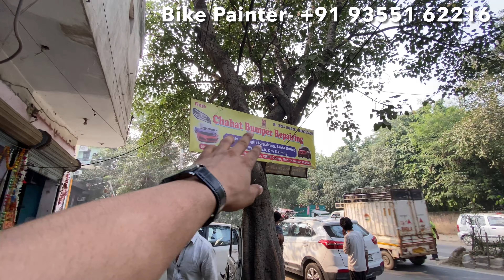Finally Rc390 Project completed 😍 || Exclusive Black paint job || 1st in India🤩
Hey guys i hope you like this video and my bike too.

It cost approximately 9k
If you want to paint your bike/car then

Paint- Jet black with blue pearls